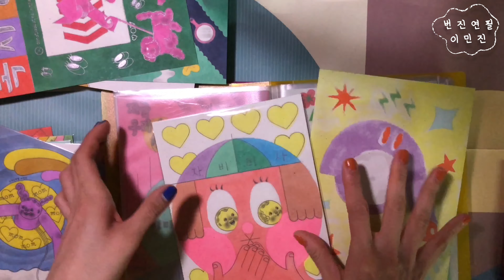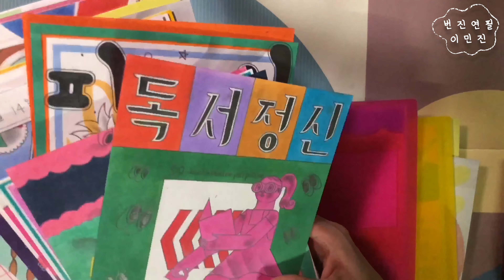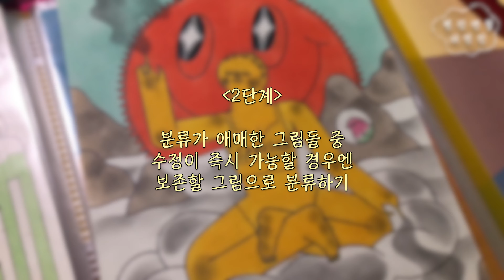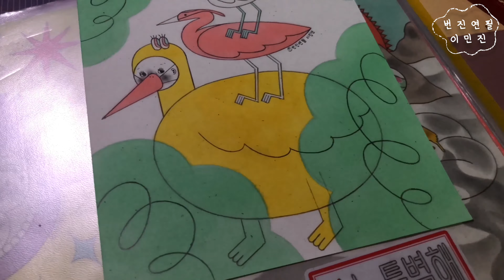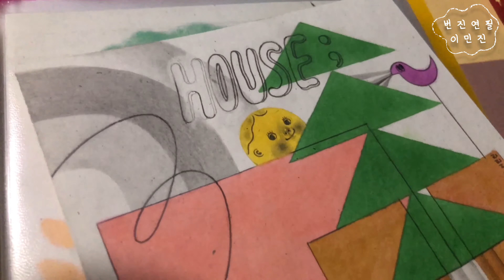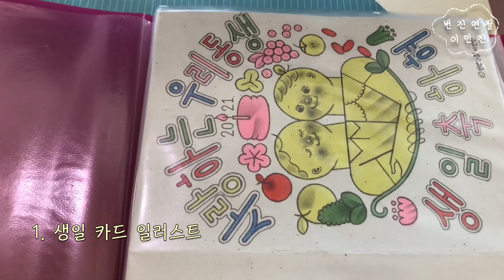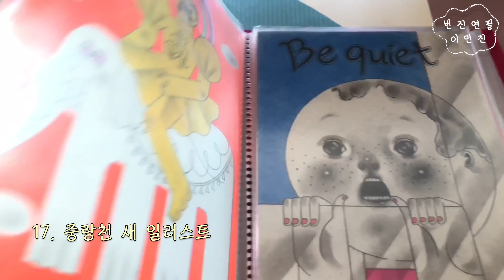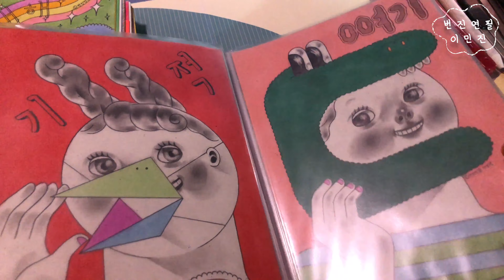그림 대청소 (1)